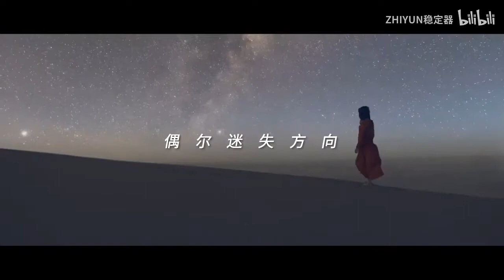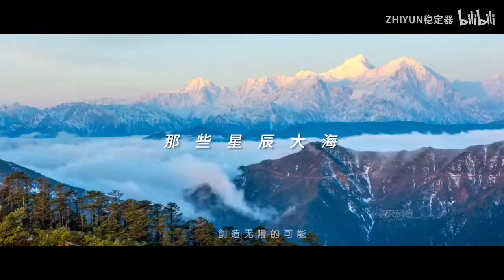2019绝美风光混剪，69位创作者带你环游世界！